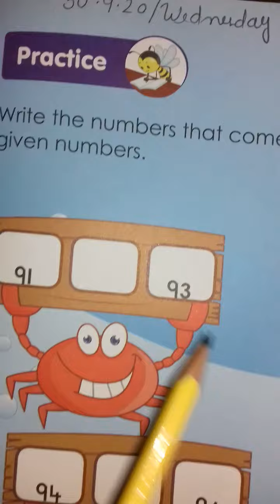30/9/2020 class L.K.G. Sub-Maths